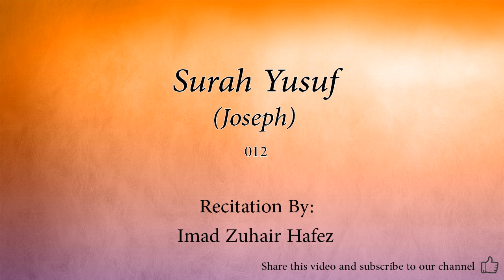Surah Yusuf Joseph 012 Imad Zuhair Hafez Quran Audio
Arabic Quran recitation by Imad Zuhair Hafez.